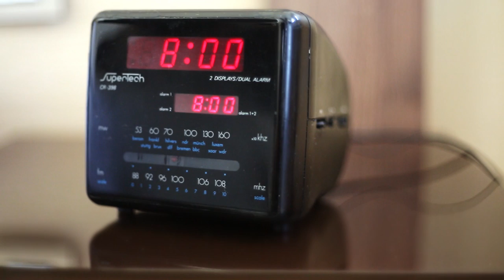Aleksa Stankovic - At Your Feet (Official Video)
Production: Aleksa Stankovic
Mix & Mastering: Aleksa Stankovic
Lyrics: Aleksa Stankovic
Video production: Multimedia Design Studio - mmdstudio.net

LYRICS:

I saw you standing by the great horizon
Looking down to fight away yourself
I tried to tell you but you didn't listen
You told me quietly it's for the test

And once again how could I resist you
We'll live a lie and just hope for the best

When you're sitting next to me
My heart stops beating at your feet
O will you come along with me
To see just who else I can be...